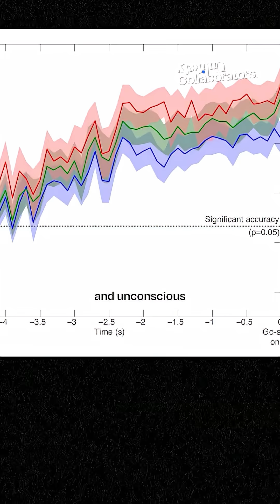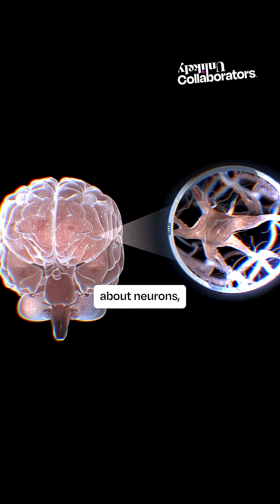Is free will a fallacy? Science and philosophy explain.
Do you actually control your own mind? Three experts in philosophy and neuroscience explain: It’s not so simple.

Uri Maoz, PhD, Daniel C. Dennett, PhD, and Sam Harris, PhD explore how unconscious processes shape decisions we believe are conscious. From brain experiments that reveal the illusion of control, to mindfulness practices that reframe perception, they show how philosophy and neuroscience together unpack the truth about free will.